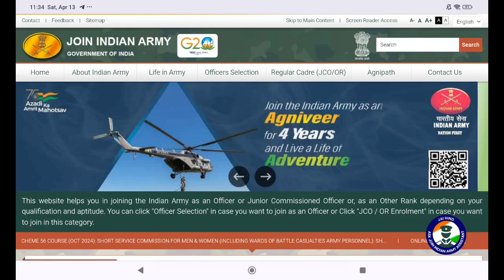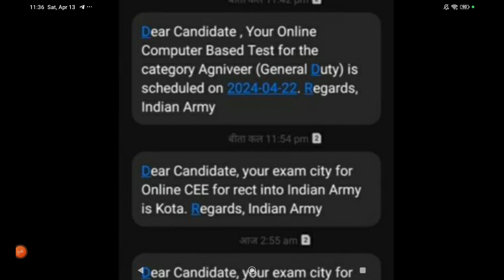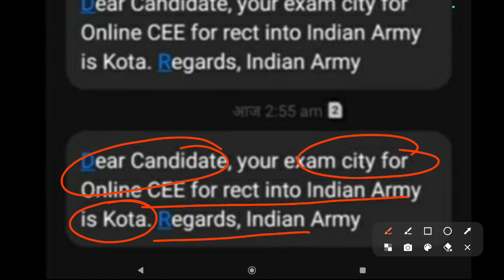Army Agniveer GD TMM CLk NA Admit card Out/कैसे करें एडमिट कार्ड डाउनलोड/army admit card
Armygdadmit card out
Army all Tradesmen Mate admit card issue
army Agniveer GD TMM CLk NA Admit card out#armyagniveercutoff2024
Armygdadmit card out
Armygdadmit card out
Armygdadmit card out
Armygdadmit card out
Armygdadmit card out
Armygdadmit card out
Armygdadmit card out
Armygdadmit card out
Armygdadmit card out
Armygdadmit card out
Armygdadmit card out
Armygdadmit card out
Armygdadmit card out
Armygdadmit card out
Armygdadmit card out
Armygdadmit card out
Armygdadmit card out
Armygdadmit card out
Armygdadmit card out
Armygdadmit card out
Armygdadmit card out
Armygdadmit card out
Armygdadmit card out
Armygdadmit card out
Armygdadmit card out
Armygdadmit card out
Armygdadmit card out
army Agniveer GD TMM CLk NA Admit card out